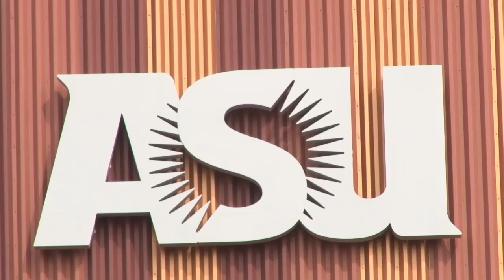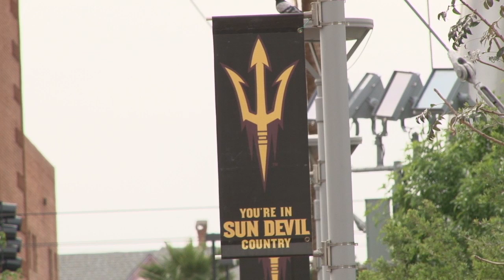The Cost of Attending ASU by Nicholas Lamoureux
This is an overview of the basic Costs of attending ASU.